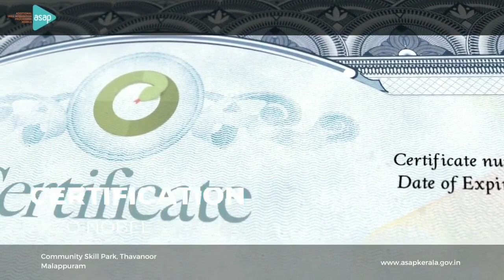Free Certificate Course in Vehicle Refinish at CSP Thavanur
Rev up your career with our Certificate Course in Vehicle Refinish at CSP Thavanur with AkzoNobel & ASAP Kerala ! 🚗💨

This comprehensive course is designed to equip you with the skills and knowledge needed to excel in the vehicle refinish industry. From color matching to polishing techniques, you'll learn it all from our expert instructors. 🎓

Our state-of-the-art facilities and hands-on training approach will give you the opportunity to practice your skills in a real-world setting. 🤝

Whether you're starting a new career or looking to upgrade your skills, our Certificate Course in Vehicle Refinish at CSP Thavanur is the perfect choice for you! 🌟